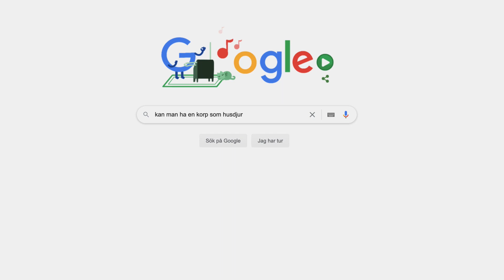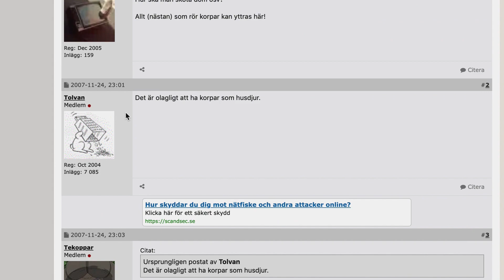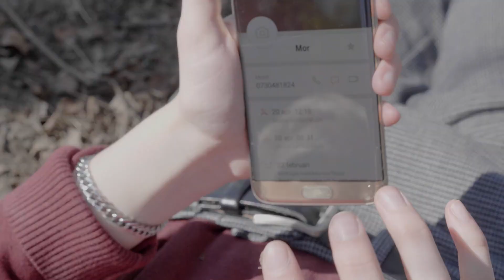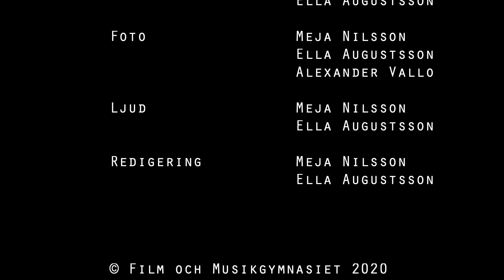Korpmannen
En novellfilm av Ella Augustsson och Meja Nilsson, Film & Visuell design 17.
Produktionsår 2020.